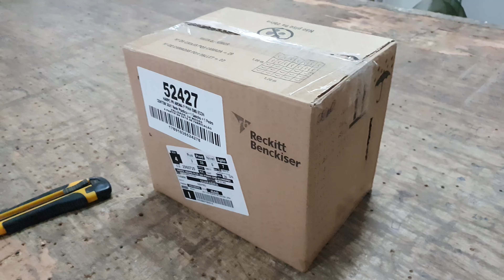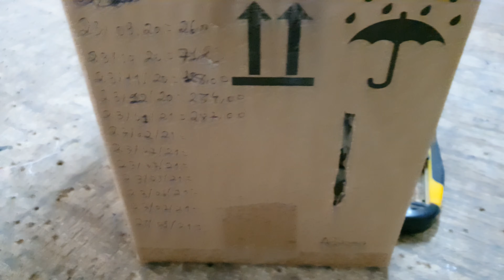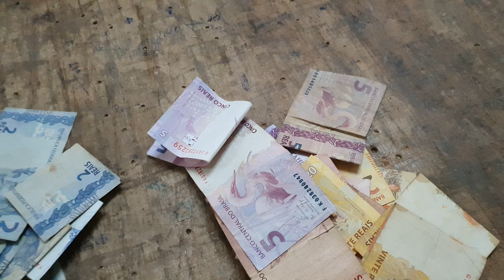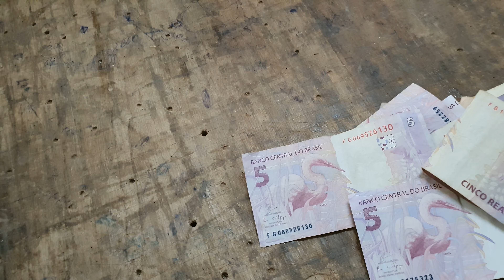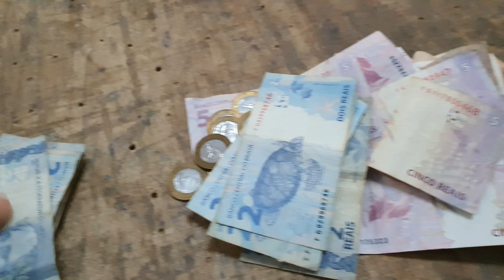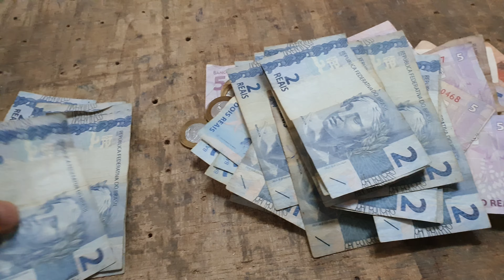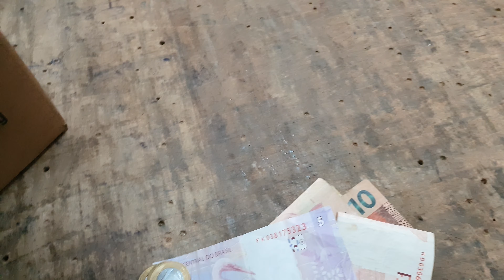6°MÊS,ABRIMOS O COFRE DO MEU IRMÃO ADRIANO,TA FICANDO LEGAL 😀😀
6°MÊS,ABRIMOS O COFRE DO MEU IRMÃO ADRIANO,TA CRESCENDO MAIS E ➕